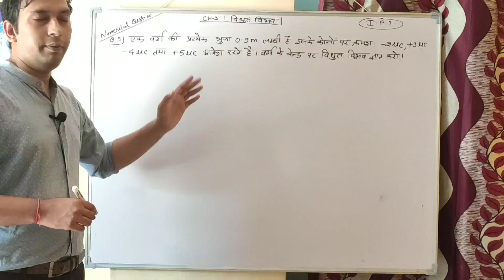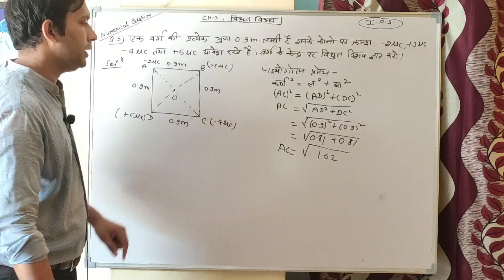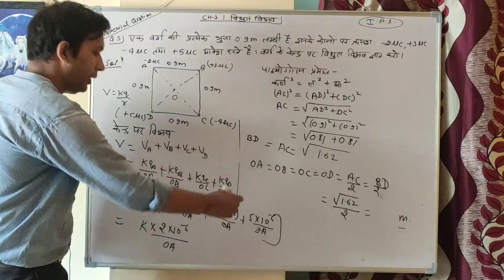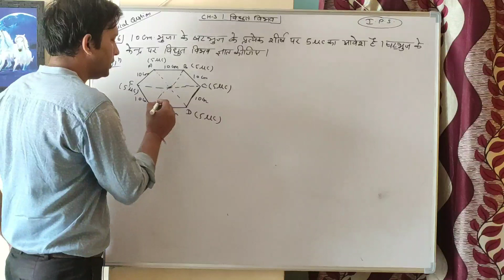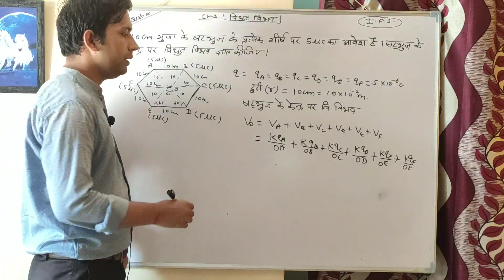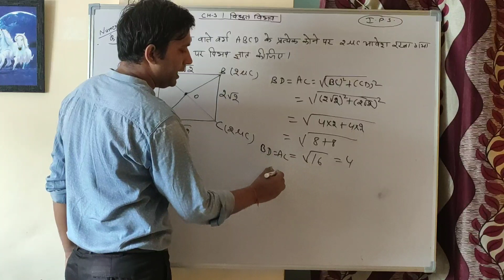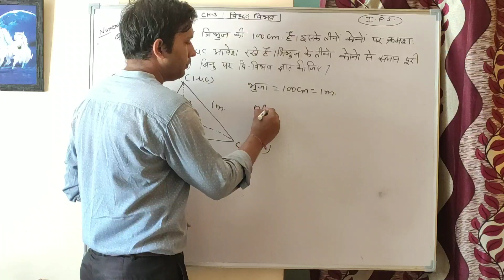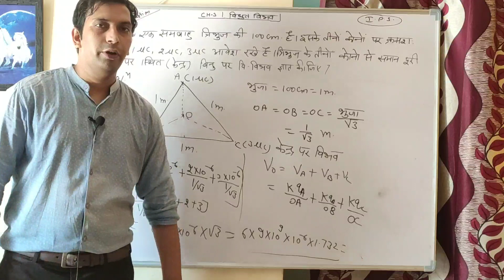Numerical question of electric potential by Hemant sir